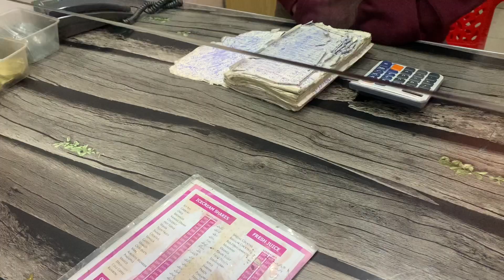Tabish birthday 🥳 DJ cafe